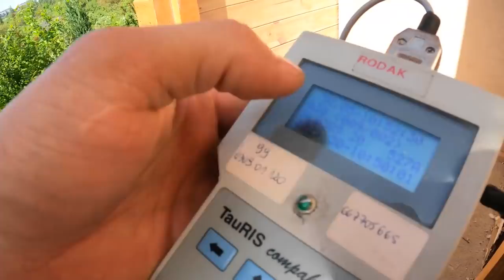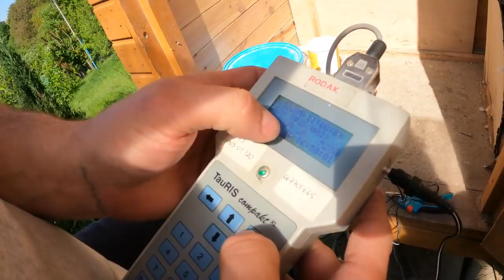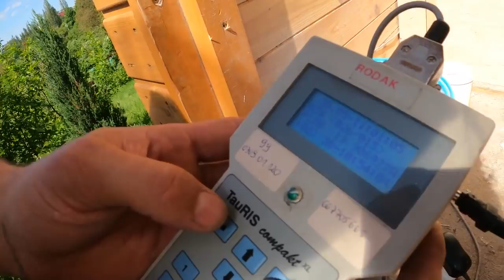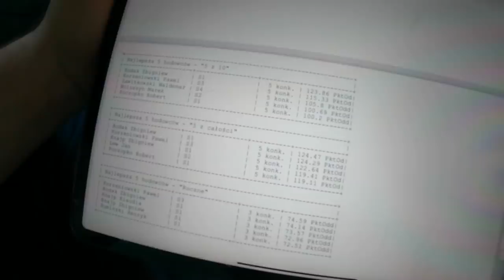lot#2 ZARRENTIN 249km - w gołębniku jest MOC 💪😁 Zbigniew Rodak Hodowca PZHGP 0309 Szczecin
Drugi lot za mną, moje przygotowania dały rezultat! Właśnie na taki lot czekałem ;) TO jest TO!

FACEBOOK: Golebie Serce - Zbigniew Rodak Hodowla Gołębi Pocztowych